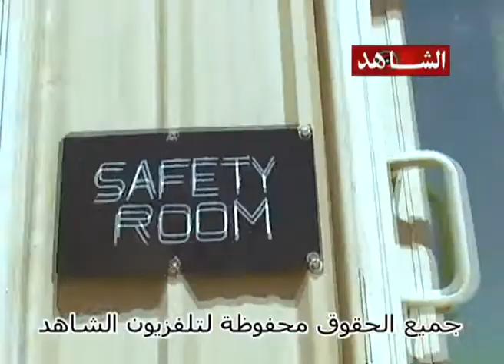حجي بزنس تلفزيون الشاهد 13 03 2011 ج2 حجي بيزنس مع ابراهيم العنقيلي